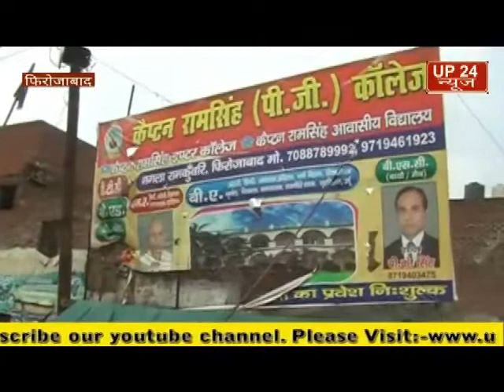फिरोजाबाद हाईवे किनारे होडिंग लगाएं तो देना होगा नगर निगम को टैक्स